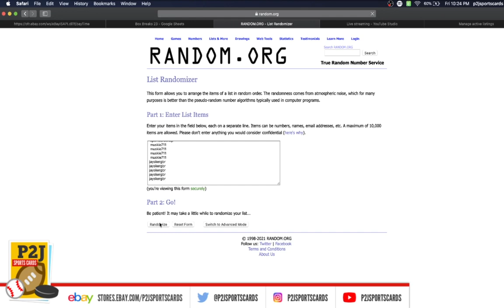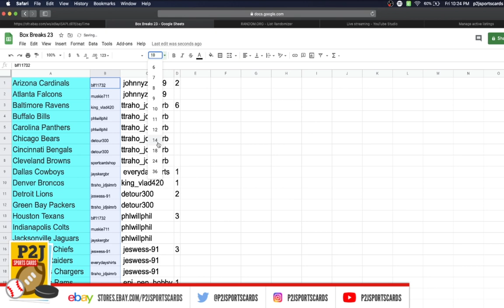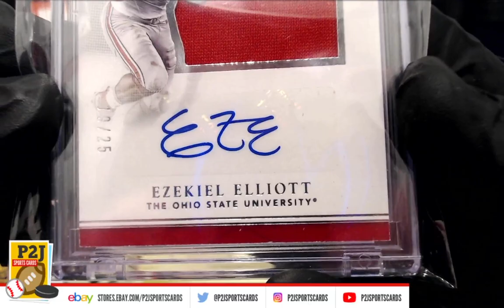Break #4107 2020 Gold Rush Premier Football Players Pack Break nfl P2J Sports Cards